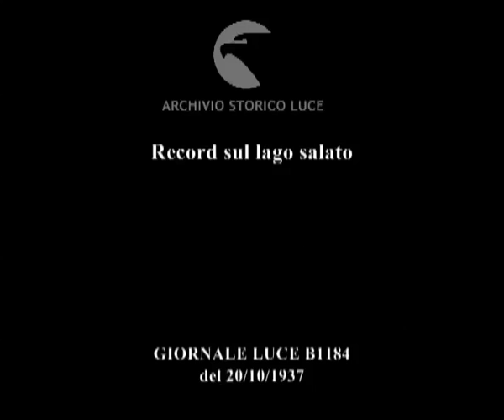Record sul lago salato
Descrizione sequenze:il pilota americano Jenkins ; il cambio delle gomme all'auto per la prova record ; la partenza a spinta ; il via ; il rilevatore meccanico che stabilisce la velocità ; il pilota americano ha raggiunto le 168 miglia orarie ;